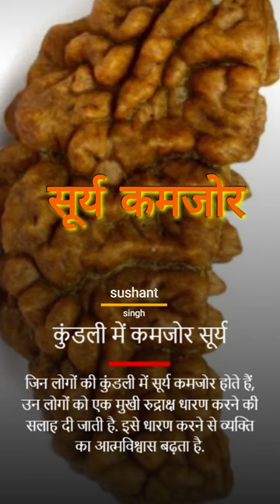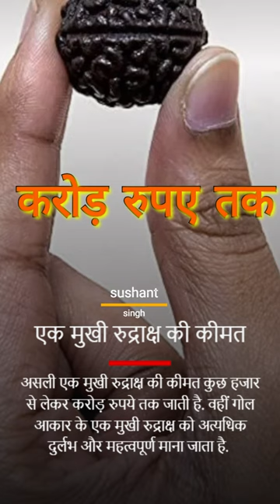दुनिया का सबसे महंगा रुद्राक्ष, कीमत इतनी कि खरीद लेंगे कई